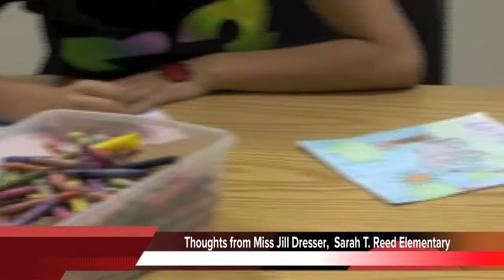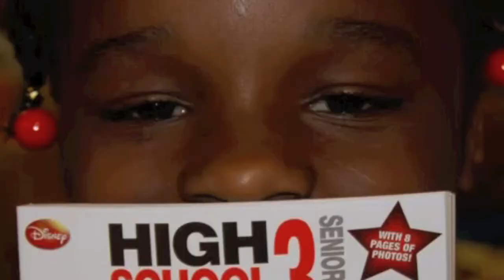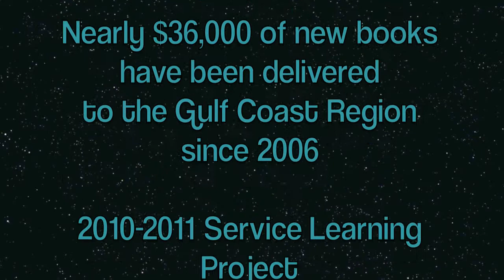Quilts to Books St Farm Video.mov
Quilts to Books:  Student Impact